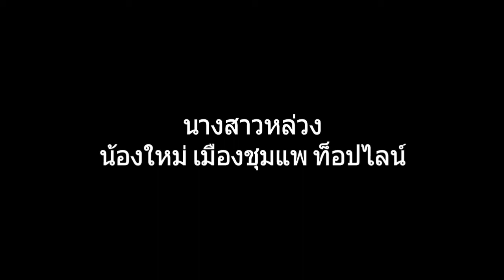นางสาวหล่วง - น้องใหม่ เมืองชุมแพ ท็อปไลน์ (กรุณากดติดตามด้วยค่ะ)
เพลง นางสาวหล่วง
ศิลปิน น้องใหม่ เมืองชุมแพ ท็อปไลน์
อัลบั้ม ชุดที่ 3 นางสาวหล่วง
คำร้อง/ทำนอง เฉลิมพล มาลาคำ
เรียบเรียงดนตรี ตู่ อุบล
สังกัด นพพร ซิลเวอร์โกลด์

เพลงนี้ถูกบันทึกเสียงในห้องอัดของนพพรฯ จึงยังไม่ทำแผ่นมาวางขาย
หลังปล่อย 2 อัลบั้มก่อนหน้านี้ นางเอกหมอลำช้ำรัก กับ จีบหนุ่มเขมร ที่กระแสตอบรับอย่างดี